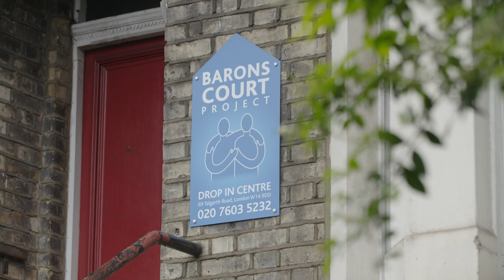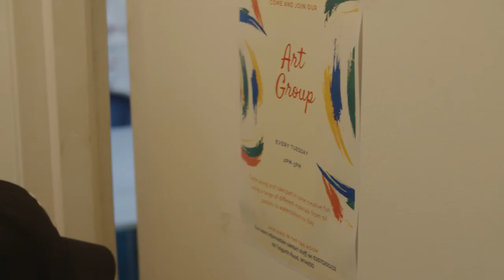Barons Court Project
HomeLess Made provides Barons Court Project guests with a way to generate income for themselves, and to help fund the project which has provided a lifeline to them through dark times.

In this video, two members of our community share what Barons Court Project means to them.

To buy some of our beautiful HomeLess Made products, visit homelessmade.co.uk

Huge thanks to Little Big Fish Films, who created this wonderful film. (littlebigfishfilms.co.uk).